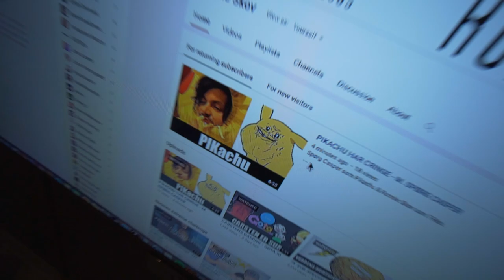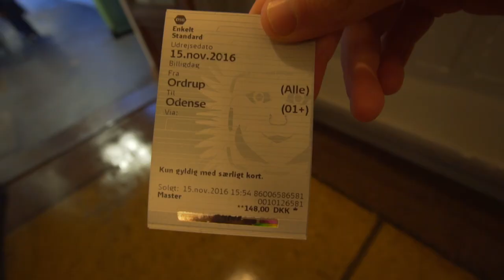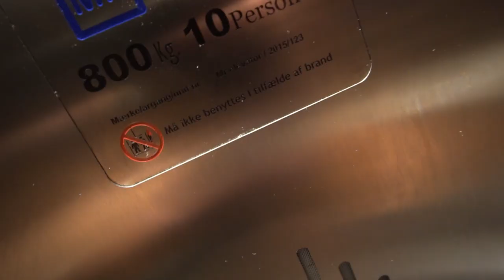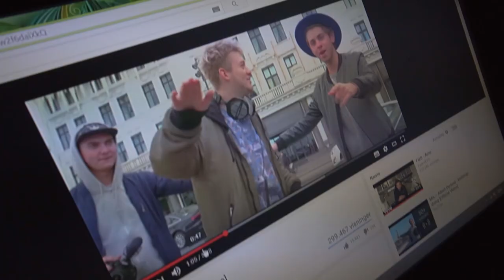MCDONALDS FOR ALLE PENGENE!